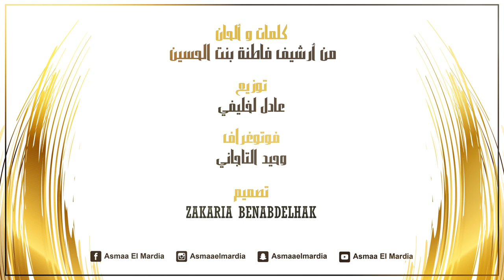أسماء المرضية - أرشيف فاطنة بنت الحسين (1)(EXCLUSIVE) Asmaa El Mardia -Archive Fatna Bent Lhoucine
Asmaa El Mardia - Archive Fatna Bent Lhoucine  ( EXCLUSIVE) | أسماء المرضية - تواشي من أرشيف فاطنة بنت الحسين : ارا يديك هاك يديا
Ara ydik hak ydiya

Production : Asmaa El Mardia
Arrangerd & Mix & Master : Adil Lakhlifi
Directed By : Zakaria Benabdelhak
Photography : Wahid Tajani

Follow on Snapchat : asmaaelmardia